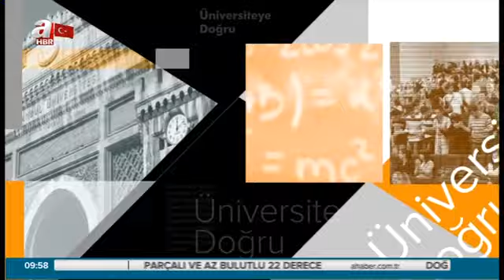Dr. Bahar Akıngüç Günver - Üniversiteye Doğru Programı